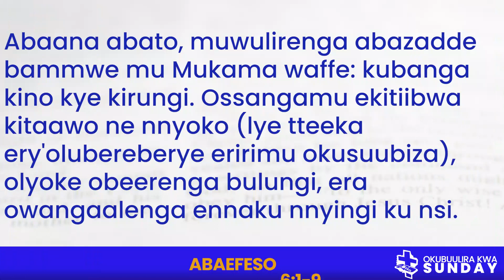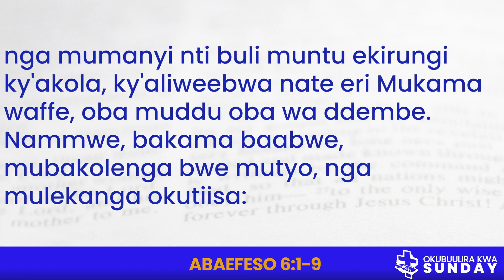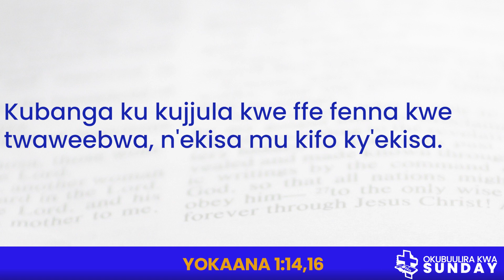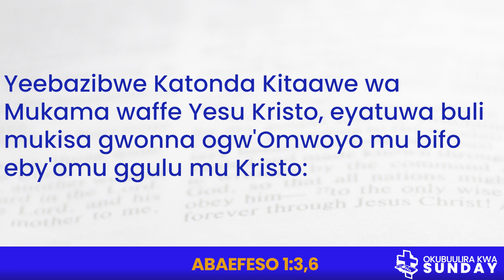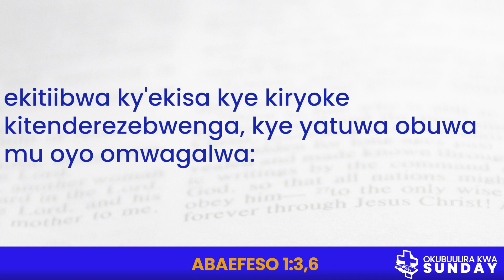KBC OKUBUULIRA KWA SUNDAY - "Okugonda Kisa kya Katonda" ne Pastor Frederick Kiwu